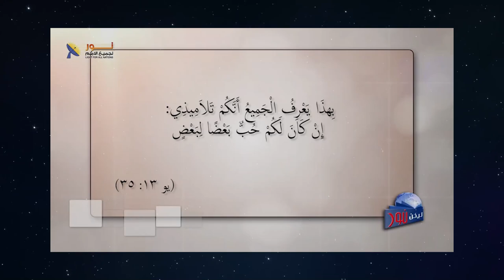600 لا تخف .. كن شجاعاً في عطائك وثق أن الله يسدد احتياجاتك